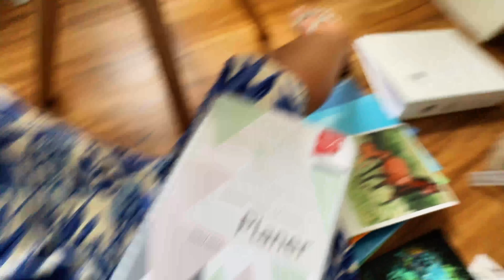Back to School Haul Gymnasium 🏫 • Schulmaterial vorbereiten für die 5. Klasse📚 • Maria Castielle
Hello, heute nehme ich euch mit, um die Schulmaterialien meines Sohnes am Gymnasium einzukaufen und alles vorzubereiten. Viel Spaß dabei!

Der Shop heißt "Pepco".

Da findet ihr viele Produkte, die oft nachgefragt werden.

Beliebte Produkte:

Staubsauger Philips
Saug-& Wischroboter
Bissell Crosswave 3in1 Bodenreiniger
Krups Multikocher
Abtropfgestell Küche
Kleiderschrank (ähnlich - muss selbst zusammengestellt werden)
Wickelmatte Leander
Elektroauto Kinder
Parfum Alien
Parfum Elie Saab
Parfum Paradiso
Bügelautomat Cleanmaxx

• Beliebte Videos•

10 TIPPS Konmari Methode• Nie wieder aufräumen! • Organisation&Aufbewahrung•

Maria 32 Jahre I 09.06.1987 I Elias 6 Jahre I 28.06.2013 I Felix fast 3 Jahre I 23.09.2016 I Ella geboren am 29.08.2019
▶︎„Ist dein Freund der Papa von den drei Kindern?"
Ja, wir sind seit 8 Jahren zusammen.
▶︎“Was machst du beruflich? „
Ich habe Psychotherapie studiert. Bin aktuell in Elternzeit.

• Beschreibung •
Ich bin Maria und auf meinem Kanal findest du viel aus meinem Leben als Dreifachmama.
Ich nehme dich mit meiner Kamera durch meinen Alltag als Mama mit meinen zwei Söhnen Elias und Felix und meiner Tochter Ella. Manchmal ist auch ein wenig  Organisation und Zeitmanagement dabei. Meine Videos lade ich mehrmals in der Woche hoch, so wie es meine Kinder zulassen. Wenn du möchtest, kannst du gerne Teil meines Lebens sein! Ich freue mich auf dich.♥︎ Bis bald, deine Maria.